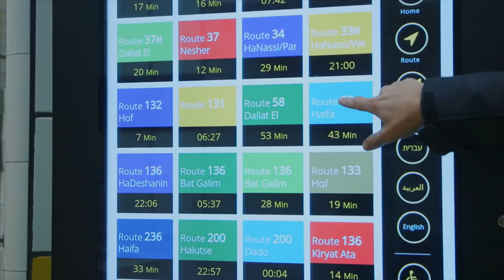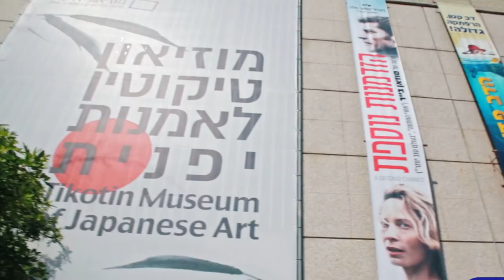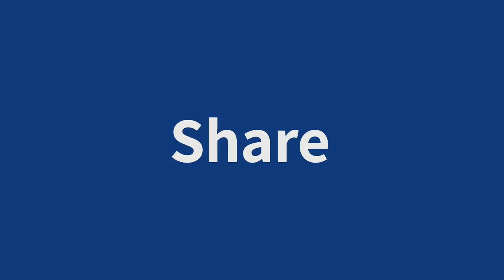7 Facts You Need to Know About Haifa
Can we talk about how amazing Haifa is for a minute?

The northern city is the third largest in Israel and is everything a city should be. From its uniquely religious diversity, to its breathtaking scenery , to a cultural hub for the arts, visiting Haifa should definitely be on your bucket list ✈️.

So what else makes Haifa so special? Find out in this video.